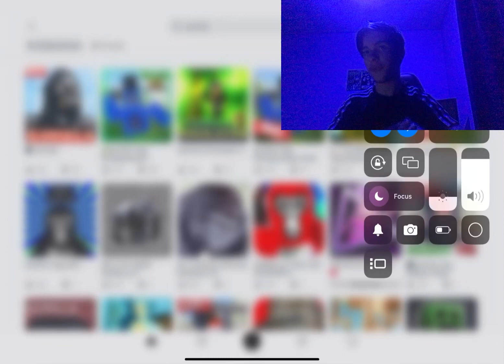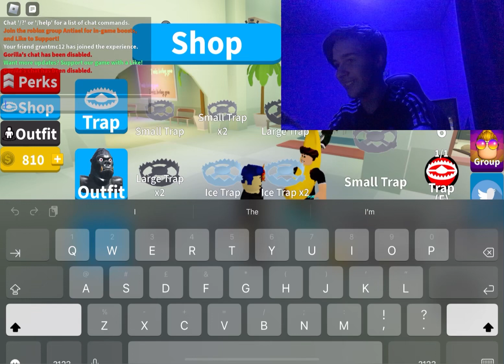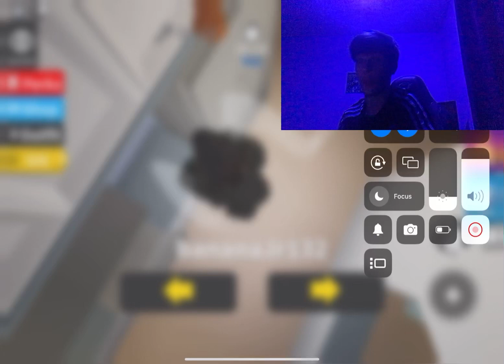Roblox gorilla with grant and vinnie